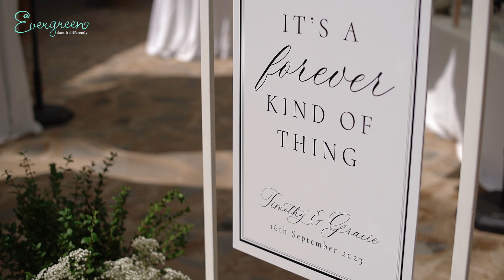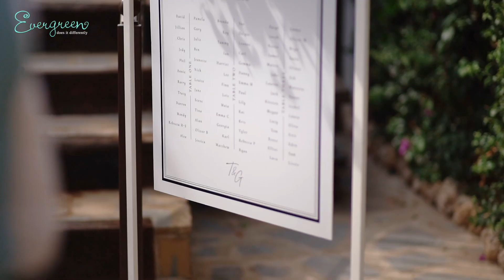Gracie & Tim - HIGHLIGHTS at Casa la Era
Venue: Casa de la Era (Marbella)
Planners: Sunshine Weddings